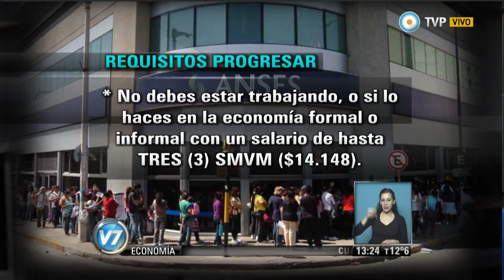Visión 7 - ANSES responde consultas sobre jubilaciones y pensiones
Columna de Seguridad Social. Diego Di Nucci, de Atención de Requerimientos de la ANSES, responde consultas sobre trámites para jubilados y pensionados. En esa oportunidad también sobre el plan Progresar.